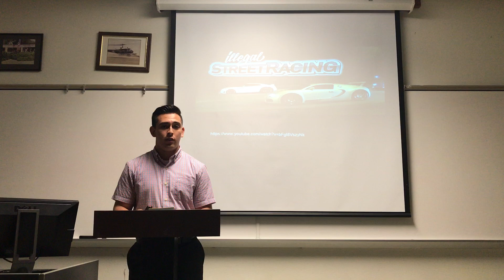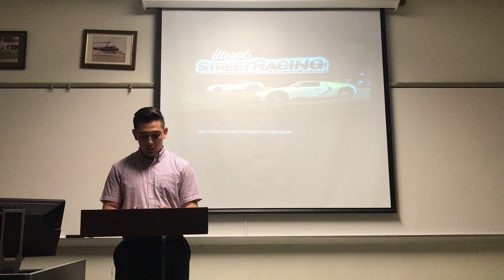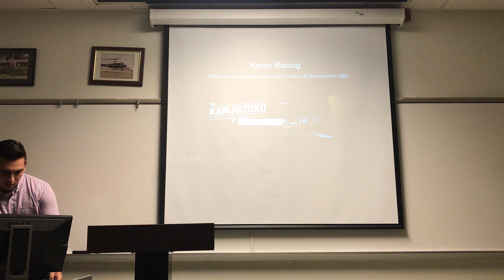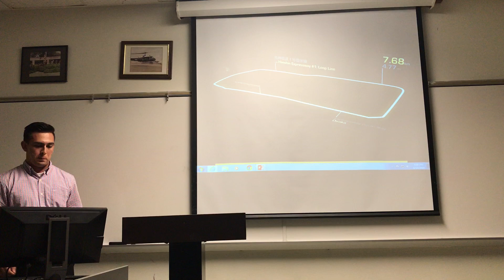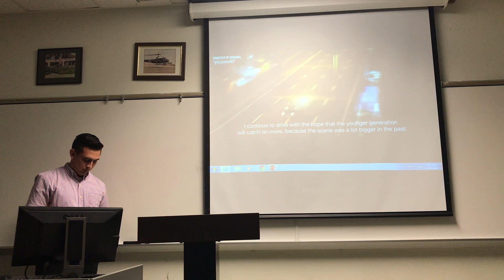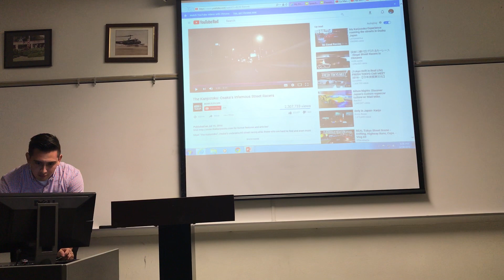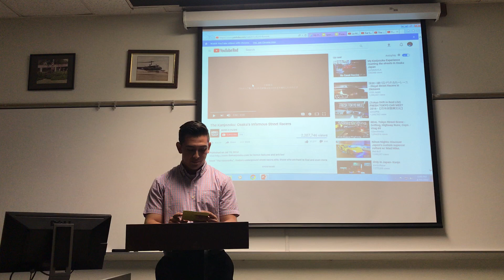Illegal Street Racing Persuasive Speech - Luis Angel Chavez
Intro to Communications speech